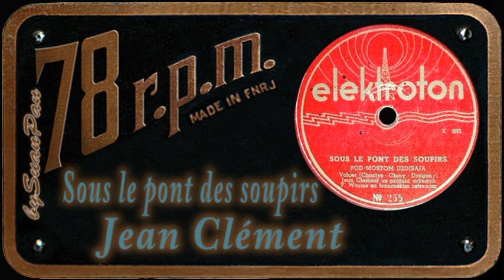Jean Clément - Sous le pont des soupirs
Jean Clement - Sous le pont des soupirs (Pod mostom uzdisaja)
written by: Cluny / Charlys / Dragoni
orchestra:   Fernand Warms
Elektroton No 255, mtx K-1883